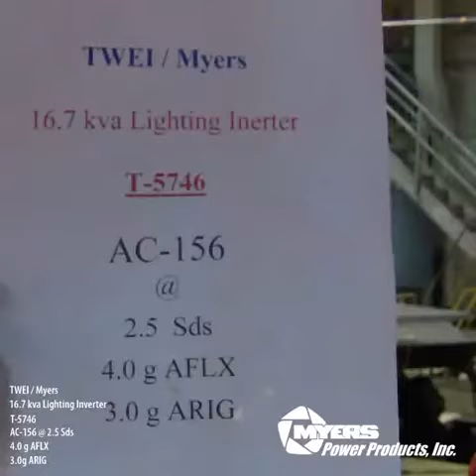Myers EPS | Advanced Seismic Testing | 16 7kVA Inverter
The Illuminator -H series from Myers EPS is the shaker table tested and approved expansion to the industry-leading Central Emergency Lighting inverters line.

These systems meet the requirements of CBC 2010 and IBC 2009 and have been shaker table tested in accordance with ICC-ES-AC-156 procedures to an SDS level of 2.5g. In addition they have received OSHPD (California Office of Statewide Health Planning and Development) Special Seismic Certification, which indicates that this product meets the most rigid seismic standards currently being specified.